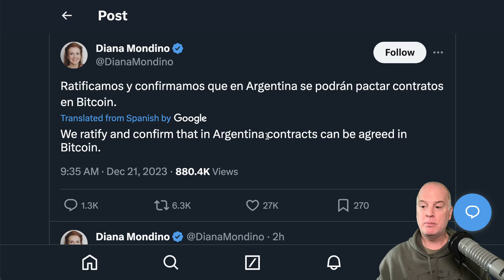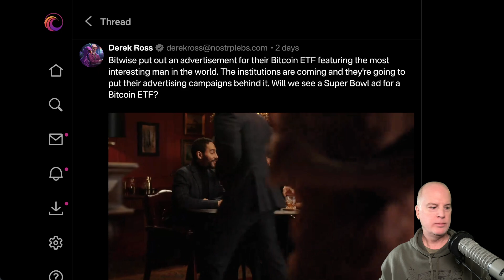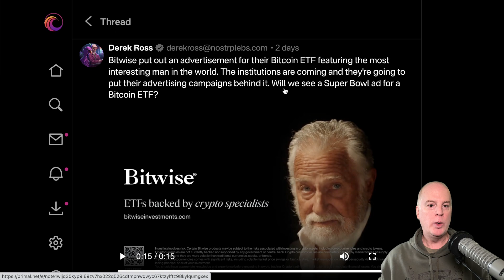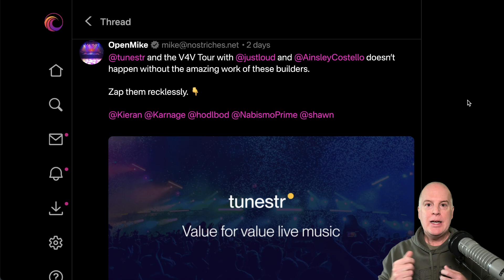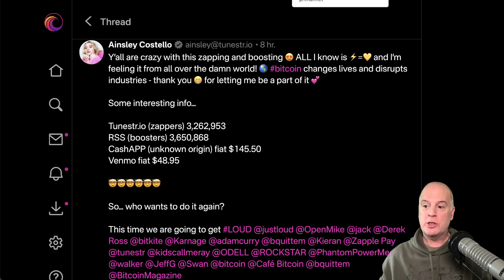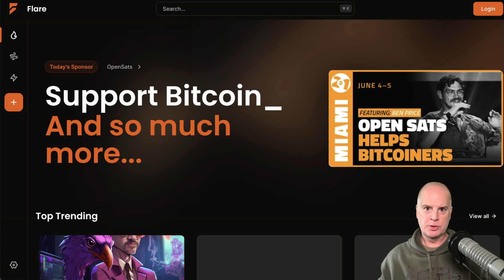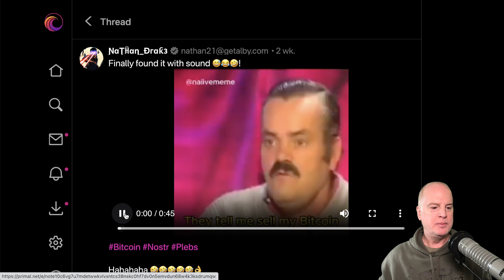HUGE Bitcoin adoption news! Super Bowl commercials? Nostr Apps: Flare.pub, Tunestr.io, River Link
After our 10-second price update for Bitcoin, we discussed several groundbreaking developments in the world of Bitcoin adoption and digital innovation, each marking a significant stride in their respective fields.

Our discussion opened with a momentous announcement from Diana Mondino, Argentina's Minister of Foreign Affairs. She declared that contracts in Argentina can now be legally agreed upon using Bitcoin. This landmark decision is a huge leap for Bitcoin adoption globally, indicating a growing acceptance of Bitcoin at the governmental level. Argentina's bold move could potentially pave the way for more countries to follow suit, and it highlights the increasing influence of Bitcoin in the global economy.

We then shifted our focus to the advertising realm, particularly a Bitwise commercial featuring "the most interesting man in the world." This intriguing advertisement raises a crucial question: Will institutions begin to run Super Bowl commercials for their spot Bitcoin ETFs? The involvement of such a high-profile event in the promotion of Bitcoin ETFs would signify a major shift in how financial products are marketed and reflects the growing mainstream interest in Bitcoin.

Another exciting topic we explored was the introduction of River Link, a service that significantly simplifies the process of sending Bitcoin. With River Link, users can now send Bitcoin via text, DM, or email, even to individuals who aren't Bitcoin users. This innovation makes Bitcoin more accessible and user-friendly, potentially expanding its user base by simplifying sharing.

We also discussed Tunestr.io, a platform that livestreams music, allowing fans to directly support artists by 'zapping' them with satoshis, Bitcoin's smallest unit. This direct-to-artist payment system not only empowers musicians but also fosters a closer connection between artists and their audience, potentially transforming how artists are compensated for their work.

Lastly, we talked about Flare.pub, a new platform poised to challenge YouTube's dominance. Built on the Nostr protocol with Bitcoin Lightning network integration built-in, Flare.pub offers an alternative to the traditional video-sharing model. Its innovative approach provides content creators with direct Bitcoin support from their fans, more freedom and control over their work, and it represents a significant advancement in the evolution of digital content distribution.

And please invite your family, friends and followers to watch Fractal Bitcoin!